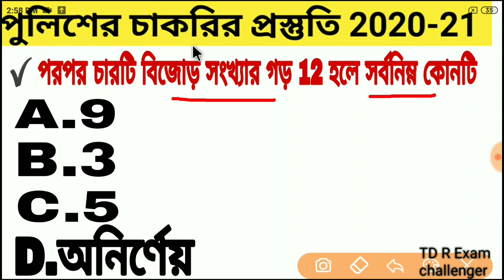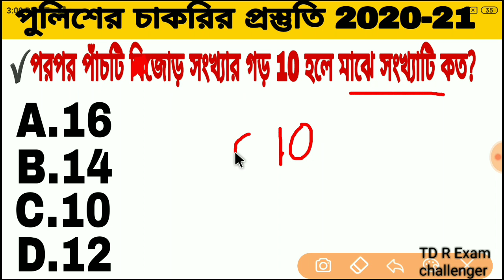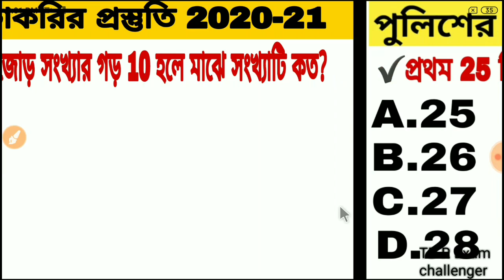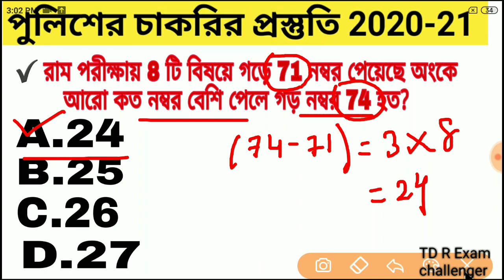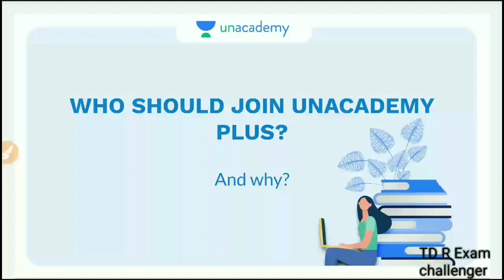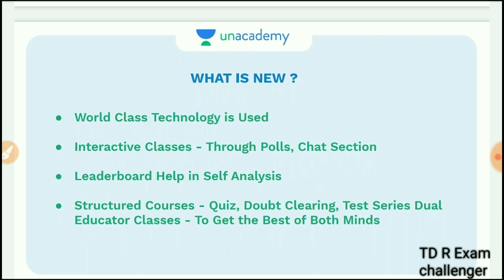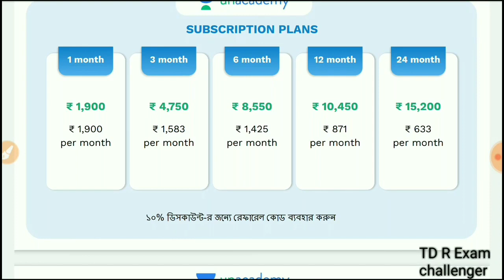গড়ের চ‍্যাপ্টার পাঁচটি অঙ্কের সহজ সমাধান | Average Math Short tricks | Short trick math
🔵🔵Check out the latest batch courses here 👇

👉উড়ান- Complete Batch Course for Miscellaneous Mains 2019-20: Rapid Revision Course for WBCS Prelims 2021: Batch B